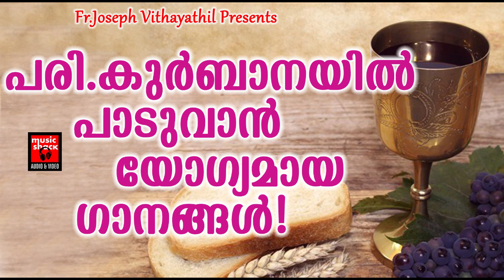Sworgeeya Appame | Christian Devotional Songs Malayalam 2020 | Holy Communion Songs | Kester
superhitsong Welcome to Music Shack Christian Devotional Songs You Tube Channel

|| ANTI-PIRACY WARNING ||

*COPYRIGHT PROTECTED*